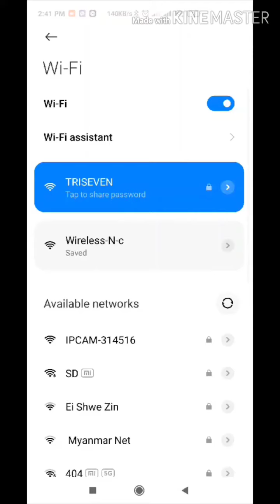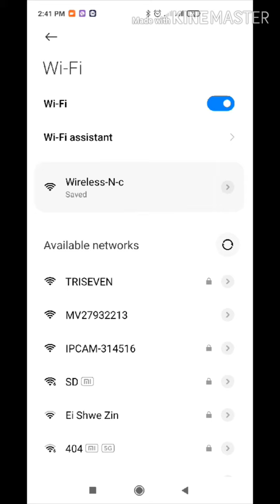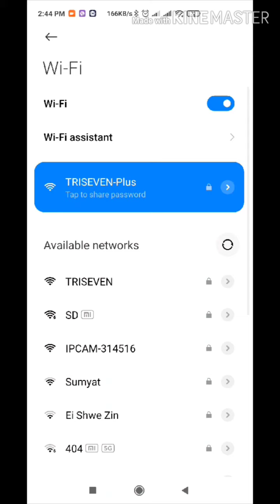WiFi Repeater ချိတ်ဆက်နည်း